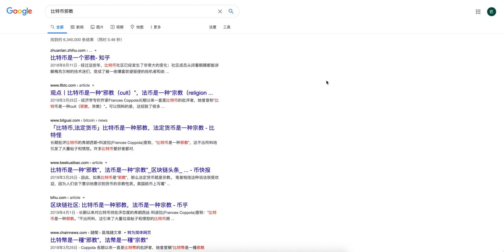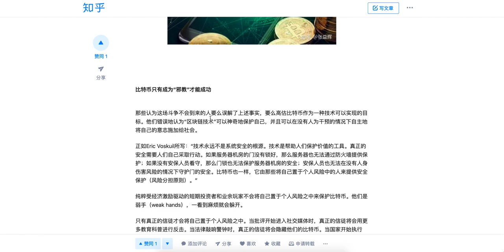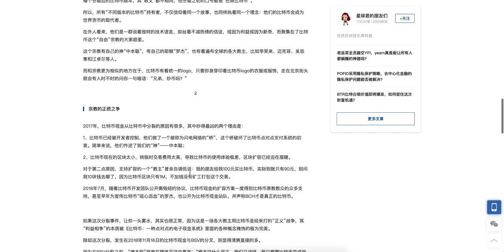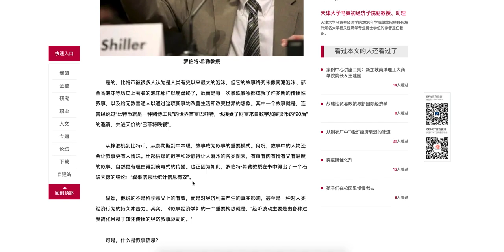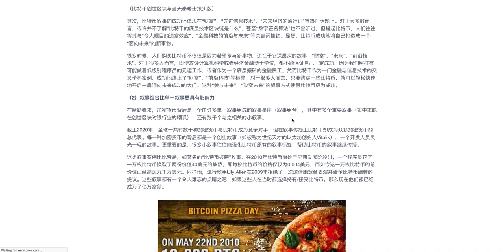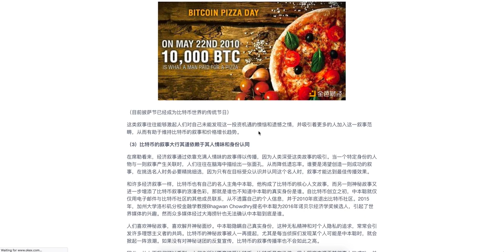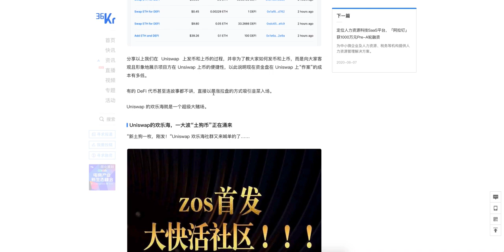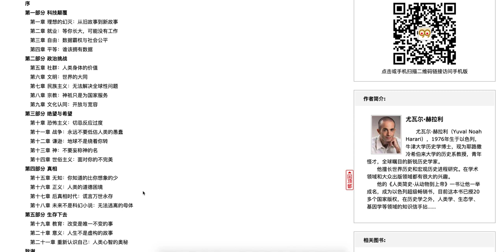叙事经济学：比特币邪教，人民币宗教，黄金外星人教，46美元窑匠币要不要？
完成低端人口任务可以免费进正式群，任务见youtube社群